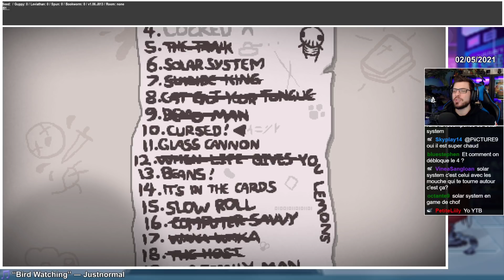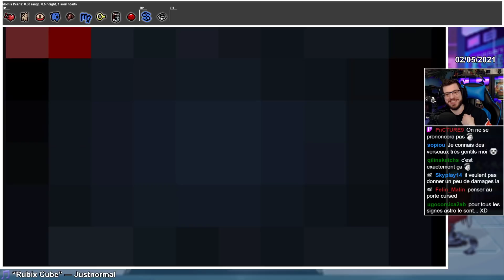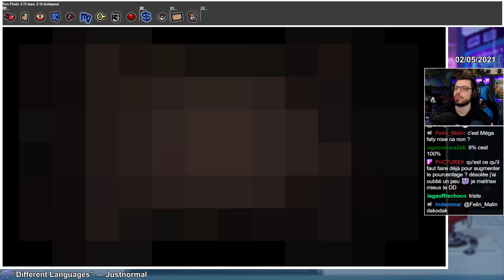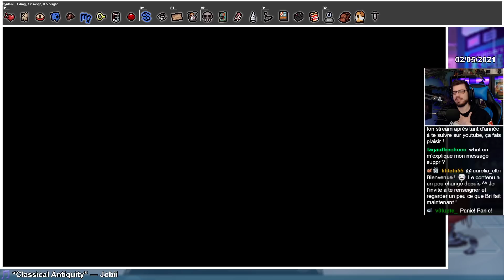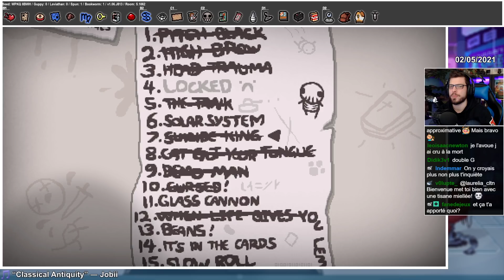Challenge Cursed : Ça Pique #31 The Binding of Isaac Repentance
Gameplay 31 sur The Binding of Isaac Repentance. On se lance dans le challenge Cursed où il y a des piques à presque toutes les portes !

(DL à droite, dézippez et lancer l'exe avant le jeu)